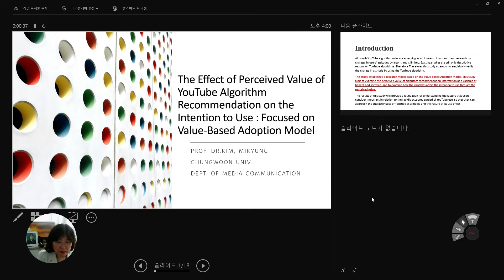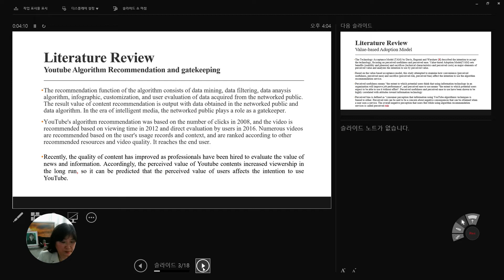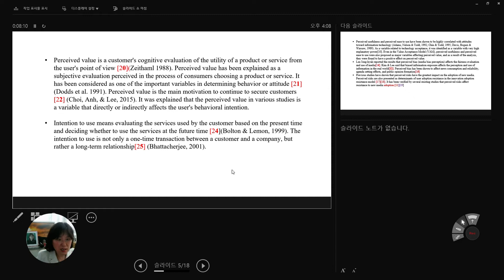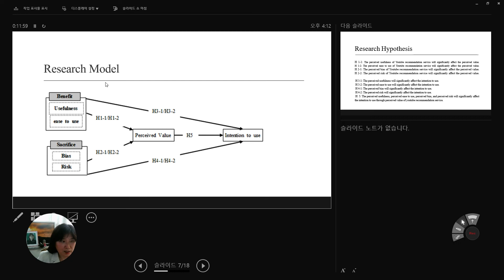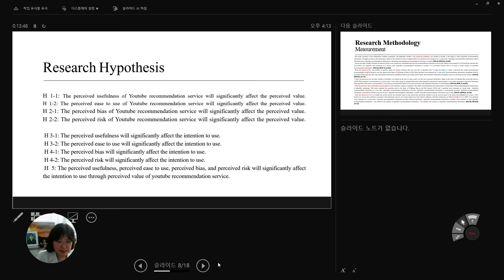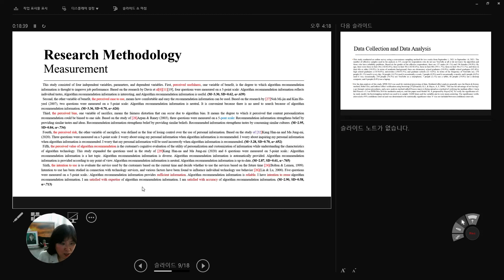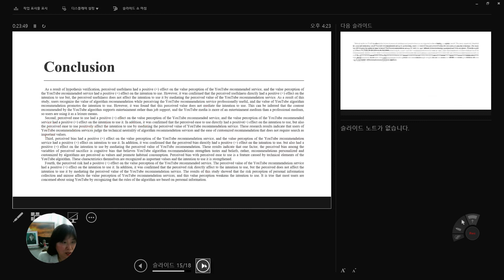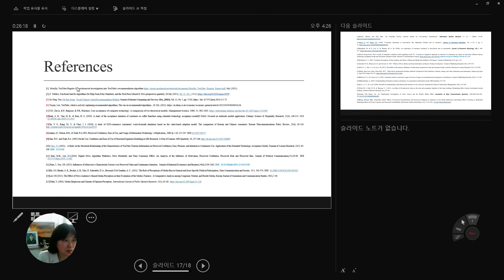FoCoS.IDIC.20220624.O.Session1.22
유튜브 알고리즘 추천에 대한 지각된 혜택, 지각된 희생, 지각된 가치가 이용의도에 미치는 영향: 가치 기반 수용모델을 중심으로
(김미경)